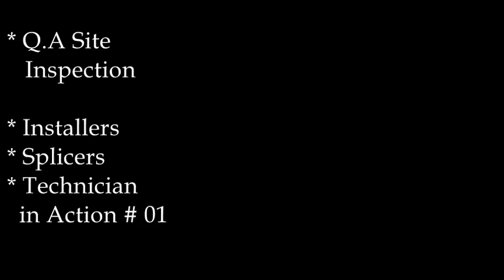TELECOM Subscriber Line Installation - Installers in Action # 01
Example of Actual Q.A Inspection
* Installers
* Splicers
* Technicians in Action # 01